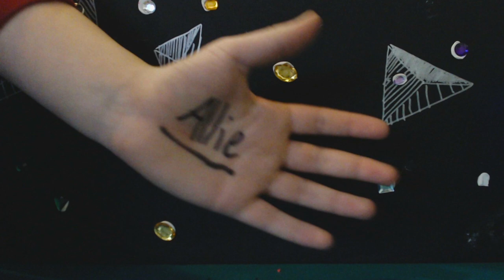Heels To Heights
An original stop motion video flipping the script on stereotypes--showing that typical 'girly girls' can do powerful, awesome things like rock climbing, too! Part of a Girl Scouts Media Adventure badge. Produced at Somerville Media Center January 2020.